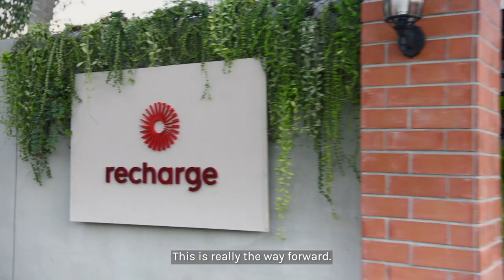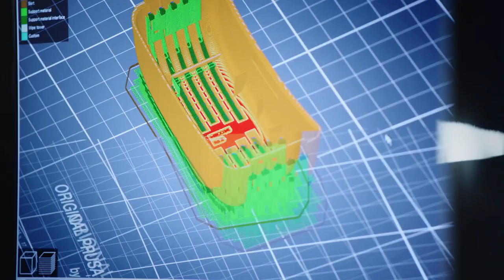FlexBeam Launch Film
Be a part of the red light revolution.